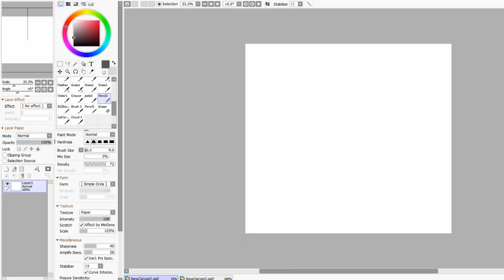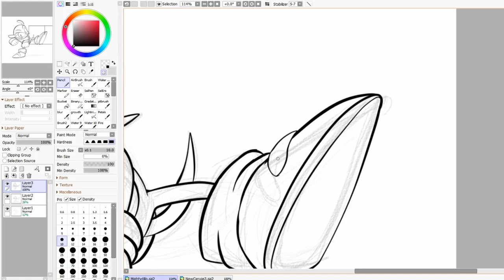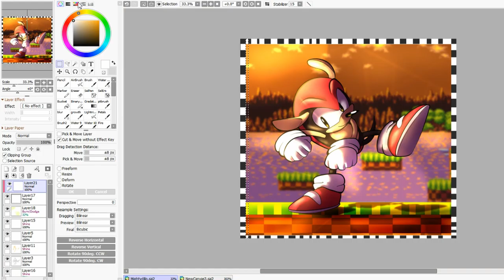[Timelapse] Mightydillo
Timelapse of a Birthday gift I made Go give him a follow!

"Sunset Hill Act 3"  From --Sonic Advance 3

"Just Another Day" From-- Knuckles Chaotix

Music Commissions: [Coming Soon]